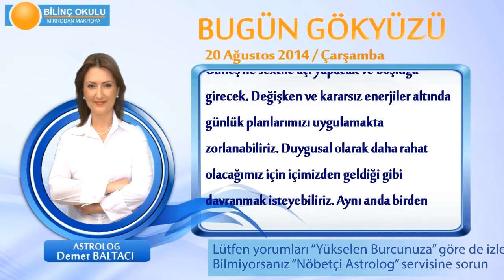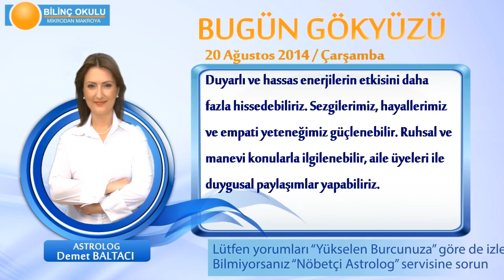YAY Burcu, GÜNLÜK Astroloji Yorumu,20 AĞUSTOS 2014, Astrolog DEMET BALTACI Bilinç Okulu